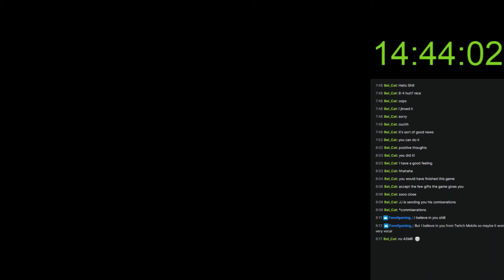SMB 1 06